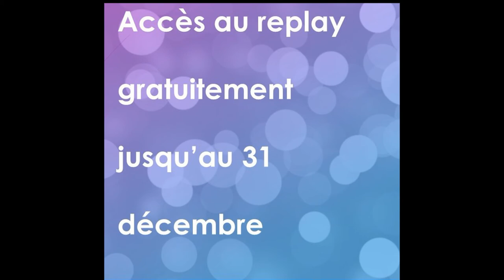Marie-Christine Eustache, Cultivatrice de Bonheur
⇨ Profitez de la MasterClass gratuitement jusqu'au 31 décembre minuit

Marie-Christine Eustache - Cultibatrice de Bonheur,